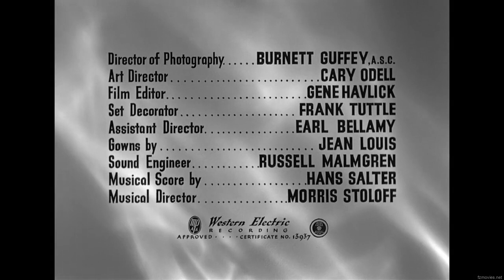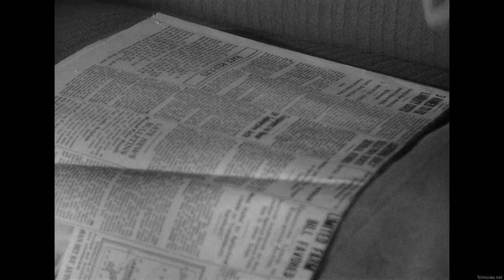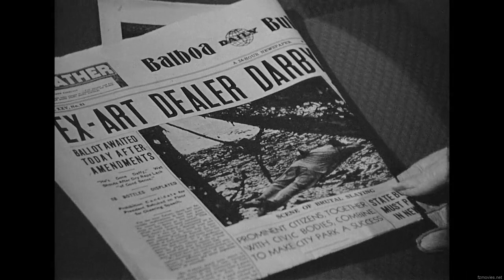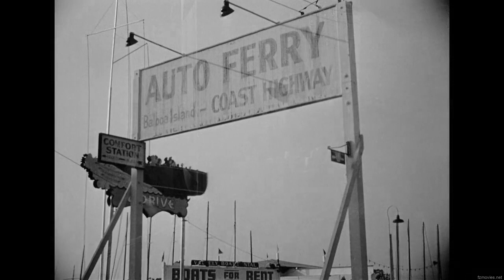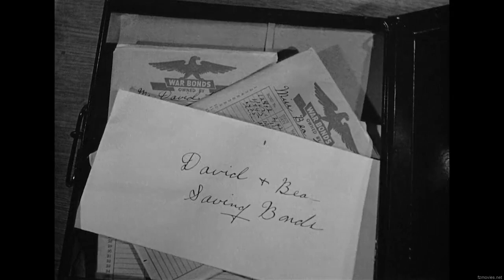The Reckless Moment 1949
The Reckless Moment is a 1949 American film noir melodrama directed by Max Ophüls, produced by Walter Wanger, and released by Columbia Pictures with Burnett Guffey as cinematographer. It starred James Mason and Joan Bennett. The film is based on The Blank Wall (1947), a novel written by Elisabeth Sanxay Holding.
While her husband is away on business, Lucia Harper leaves her home in Balboa Island and drives to Los Angeles to confront Darby, a low-life L.A. criminal, and demands he stop seeing her 17-year-old daughter, Bea. He agrees, but with the caveat that Lucia pay him. She responds by telling him he has simplified the situation, that when she tells Bea "how deeply you feel about her" the girl will be glad to break off with him.

When Lucia returns home she is confronted by Bea - Darby had telephoned to tell her of her mother's visit. She refuses to believe Darby would mention money in the manner her mother suggests happened.

Lucia forbids her daughter to see Darby again but, that evening, Bea sneaks out to the family's boathouse to meet him. She assures him she does not accept her mother's version of things, but he indicates he could do with some money and that it does not mean the two could not continue to be together. Bea is repulsed by this and, during an ensuing struggle, she hits him and he goes down to his knees. Unknown to her, he shakily tries to follow her but accidentally falls and subsequently dies.

Having discovered Bea missing, Lucia searches for her. When she comes upon the distraught girl, who has just come indoors after her ordeal and reveals it to her mother, Lucia goes to the boathouse; there is nothing amiss and she does not see Darby. The next morning, however, she finds him lying dead by a jetty. She uses a motorboat and disposes of the body in a swamp; it is found, and a murder investigation begins.

Another L.A. criminal, handsome and smooth-talking Donnelly, the partner of Nagel, a brutal loan shark, shows up in possession of letters Bea had written Darby. Nagel had fronted the now-deceased man money and has been holding the writings as collateral. Lucia must now come up with $5,000 to keep Bea's relationship from becoming known.

As Lucia struggles to secure these funds, Donnelly is falling in love with her. He tries to allow her more time, he tells her he has declined his 'cut' and that if she can get half the money, he may be able to mollify Nagel. If he could, he says, he would pay the blackmailer off himself.
After desperately pawning much of her jewelry, Lucia has only $800. When she meets Donnelly to hand this over, he announces that she is in the clear, a man has been arrested in relation to Darby's murder. Lucia is stricken with guilt because she knows Darby was not actually murdered; she tries to convince Donnelly that she is the killer. He will not accept her story and says that while the man in custody may be innocent of this he is "guilty of a hundred other things" and it does not matter, she needs to think of her family.

Later, Donnelly learns that the suspect has been released. When Lucia gets home, her housekeeper says Nagel is waiting in the boathouse. He lets her know the suspect has been "sprung" and that she must pay the full $5,000 immediately. Donnelly arrives and attacks his partner; during the fight, Donnelly is wounded but manages to strangle Nagel to death.

Afterwards, Donnelly talks about his warm feelings for Lucia; she says she will call the police and straighten everything out, she cannot allow him to spend the rest of his life wanted for murder. He asks her for a drink and, while she is gone, Donnelly drives away with Nagel in the car. Lucia follows in her vehicle. While driving, Donnelly reaches into Nagel's pocket to retrieve Bea's letters; he loses control, smashes through a fence and into a tree, overturning the car and trapping himself under it.

When Lucia finds him, he tells her to not assist him, it will be better if the authorities find him this way. He gives her the letters. At home, as Lucia is trying to compose herself, her two children return from an evening out. Her son talks about "seeing a terrible accident". Bea tells Lucia how the police mentioned that, just before dying, the man pinned beneath the vehicle admitted to killing Darby.